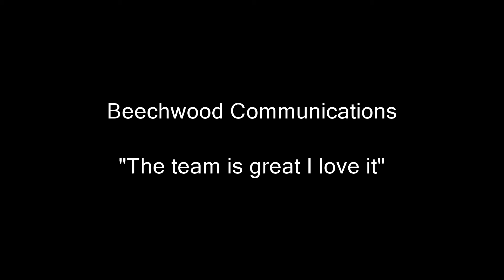Interns what you can expect at Beechwood Plymouth - interview with Katrin.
Work placement or internships in Plymouth. Interview with Katrin one of our German students. She explains what she worked on and why she loved her work experience with Beechwood Communications Ltd.